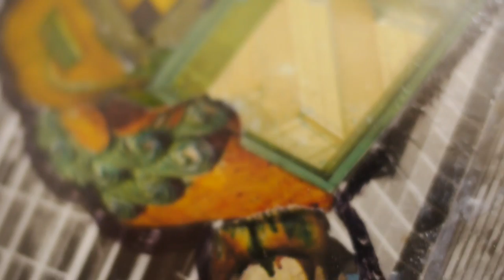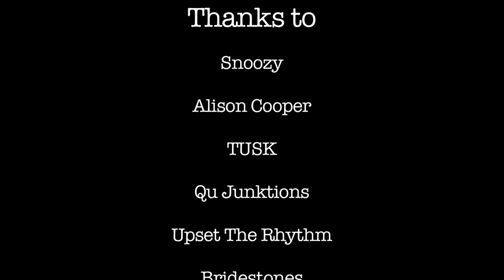The Smudging Ritual: Richard Dawson Tour Portrait 2015